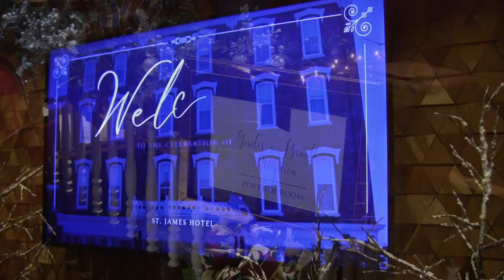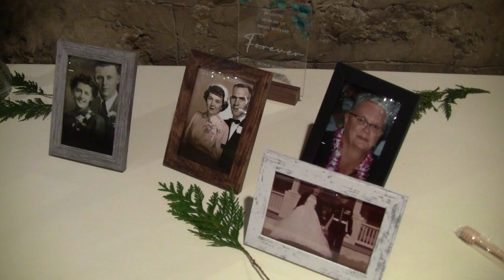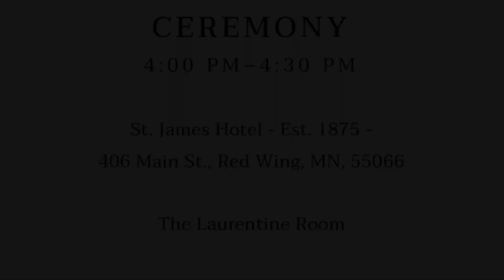12.02.23 - Abbie and Kyle Brault Wedding